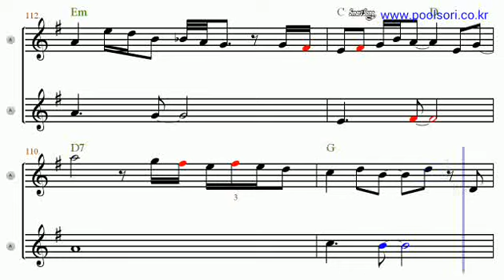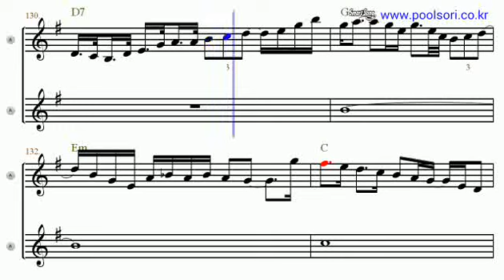The moment - Eb Alto Sax Sheet Music [ kenny g ]